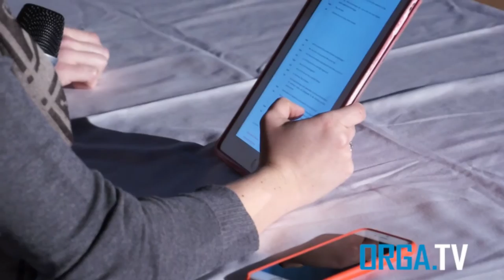Generalprobe Des Theaterstücks Generation Z